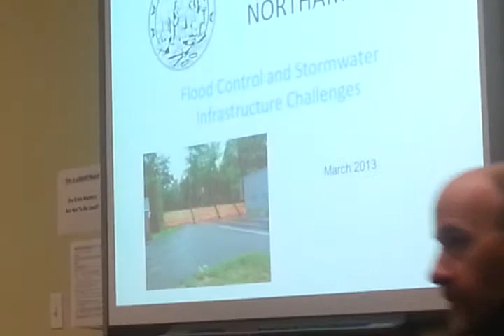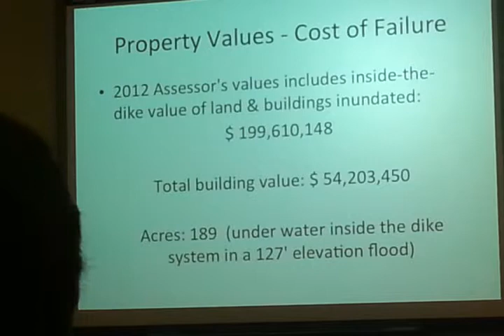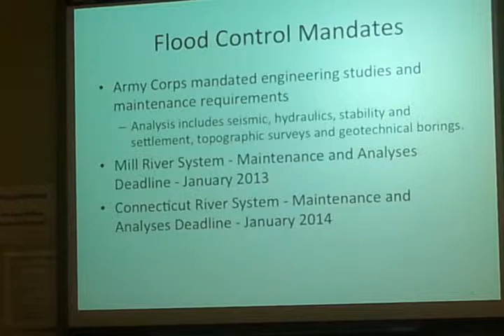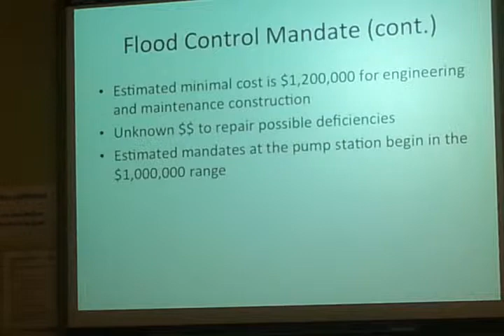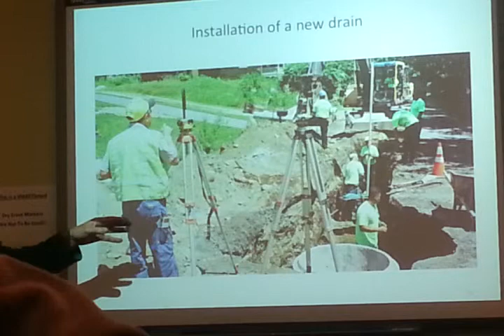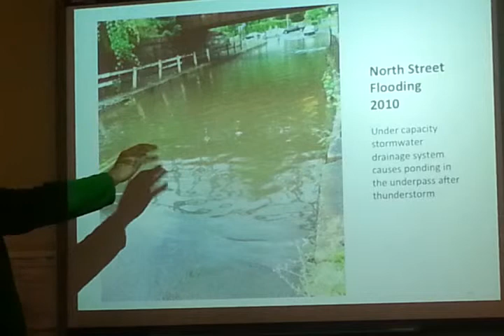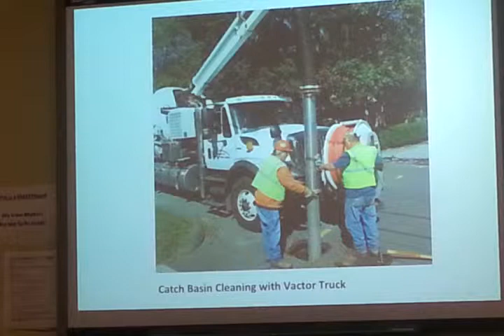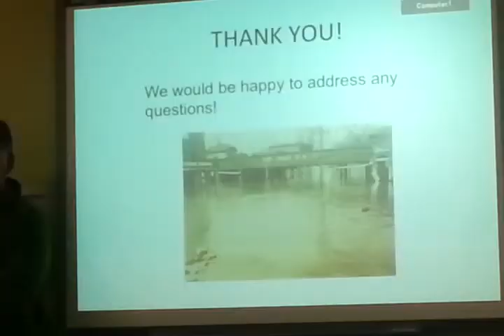Northampton's Storm Water Task Force Committee Meeting of March 7, 2013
This is a complete recording of the March 7, 2013 meeting of Northampton's Storm Water Task Force Committee This recording was made by Ruth McGrath.